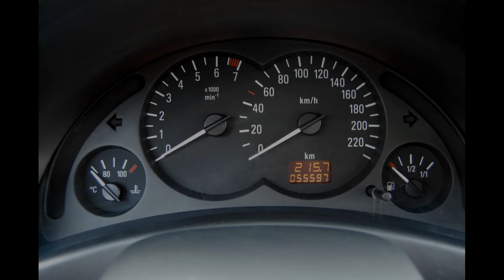Opel Corsa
Opel Corsa 1,0, r.v. 2005, najeto 55 tkm, servisní kniha, airbag, abs, cd s mp3 Panasonic, 4 reproduktory, zánovní celoroční pneu Pirelli, výškově nastavitelné sedadlo, posilovač řízení, spotřeba 5 l/100 km, pravidelný servis, koupeno v ČR, první majitel, velmi zachovalý vůz